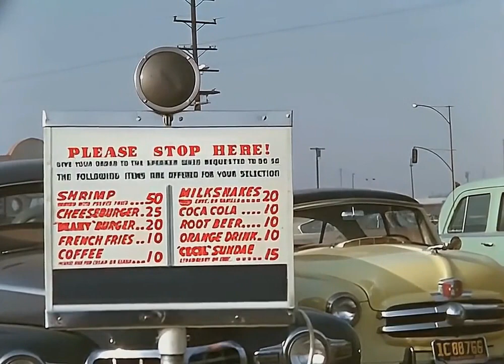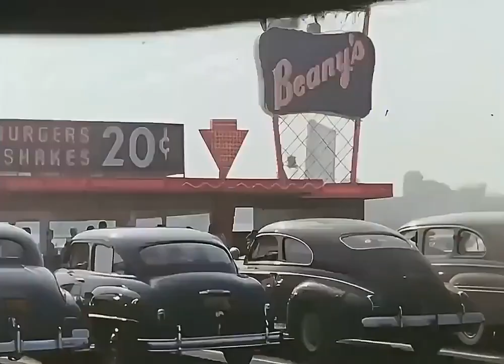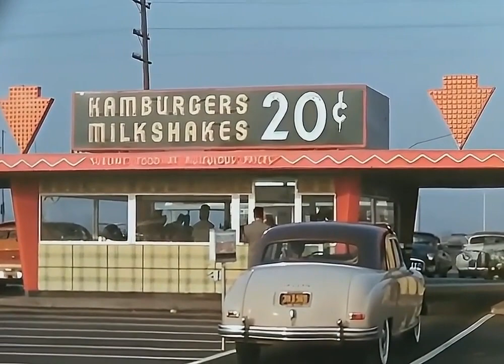BIG ALBERT - Meteor HH30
Instrumental taste in Krautrock spirit.